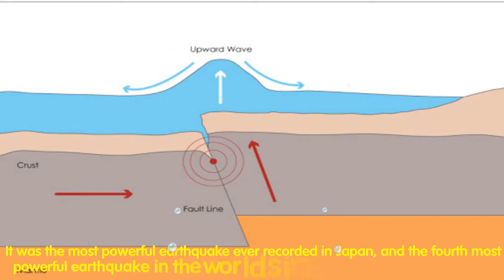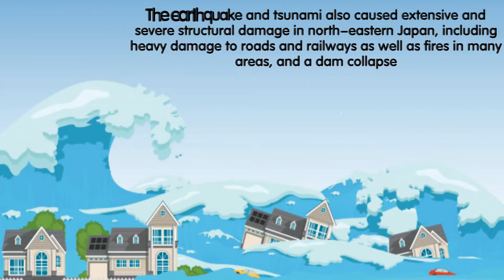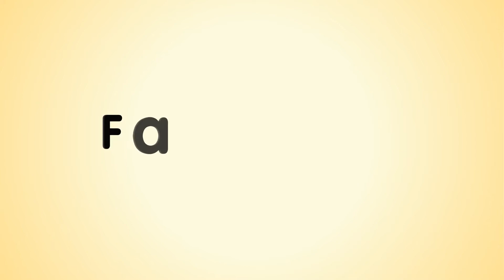2011 japan Earthquake and Tsunami | Tōhoku City | Natural Disaster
The 2011 earthquake off the Pacific coast of Tōhoku was a magnitude 9.0–9.1 Mw undersea megathrust earthquake off the coast of Japan that occurred at 14:46 JST on Friday 11 March 2011, with the epicenter approximately 70 kilometers east of the Oshika Peninsula of Tōhoku and the hypocenter at an underwater depth of approximately 29 km.